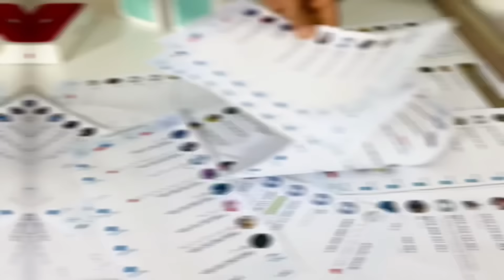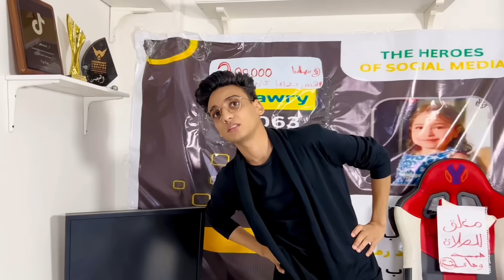لما امي تشوف الفنان توليت معايا علي البحر😂😂القيصر